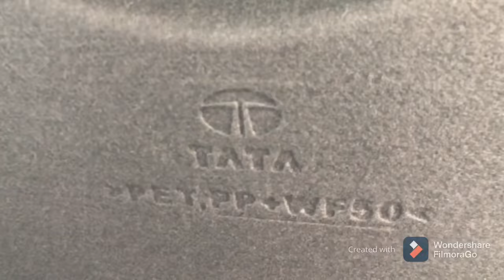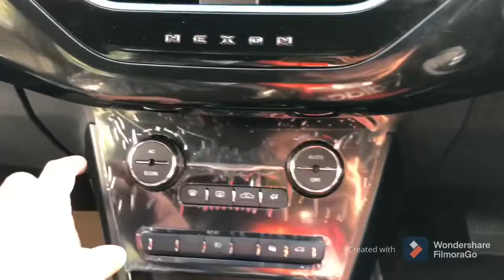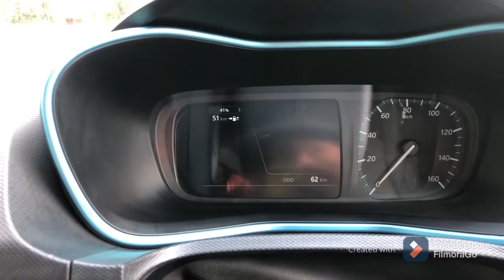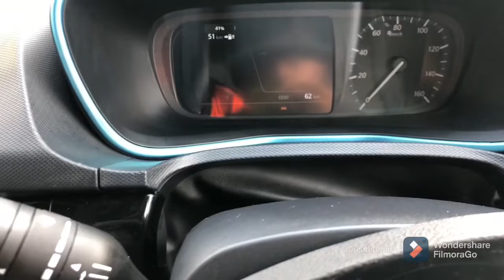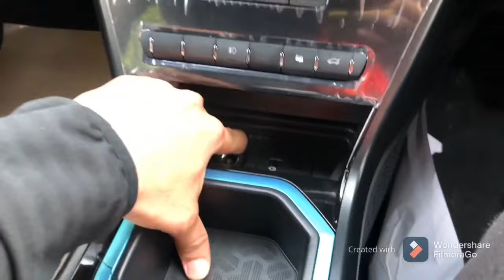The all new TATA NEXON DARK edition 2021 | tata nexon ev dark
This is because you liked the video

Video shoot at
Roshan tata
Near pink square mall
Jaipur